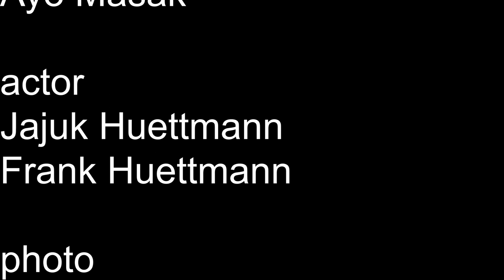Gewürzschnitten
Weihnachtliche Gewürzschnitten haben wir gemacht.